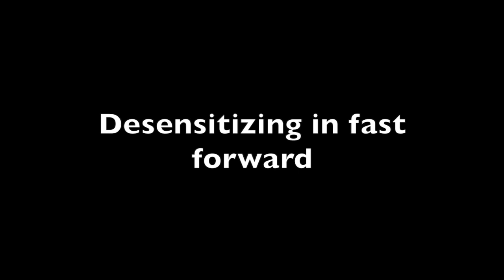Tennessee Walking Horse - Hero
MajesticRider.Com